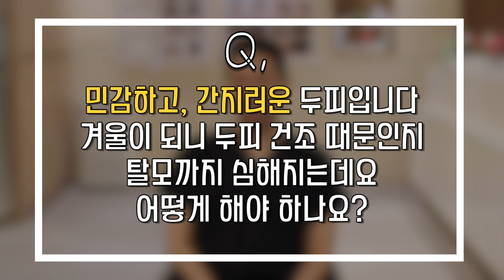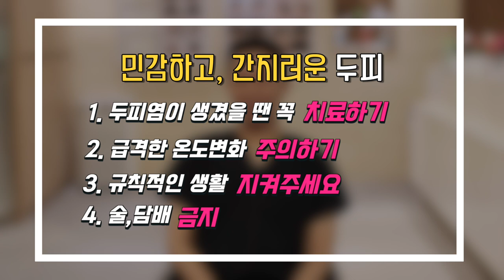두피건조! 민감한 지루성 두피염 치료방법 4가지ㅣ뉴헤어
민감한 두피를 가진 분들이 보시면 도움이 되는 영상입니다.
환절기에 두피가 건조하거나 지루성 두피염이 있으시다면 꼭꼭 시청!
오늘 영상도 도움이 되셨으면 좋겠고